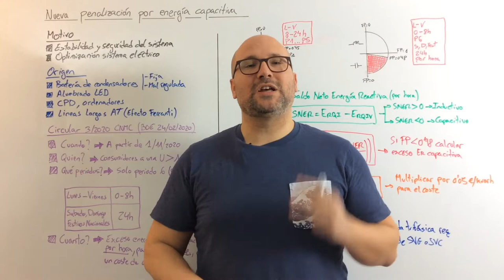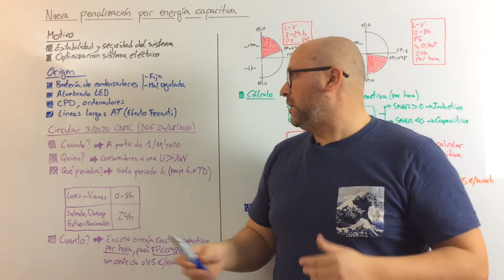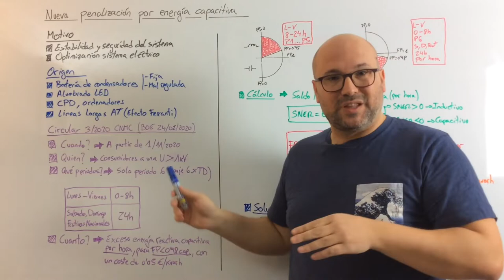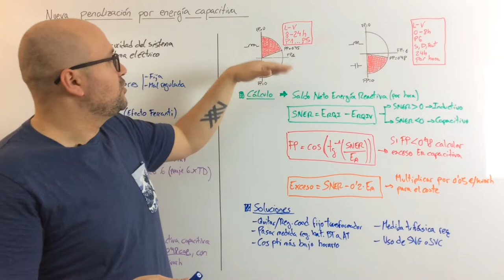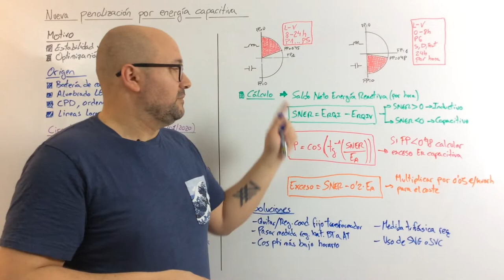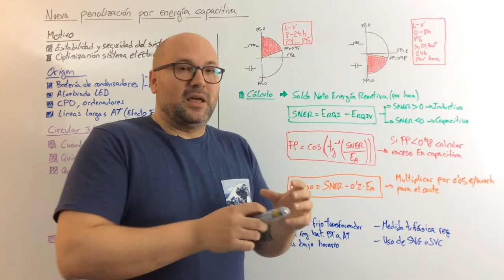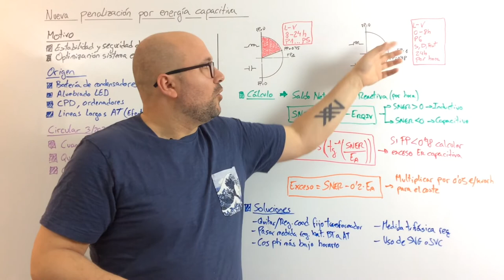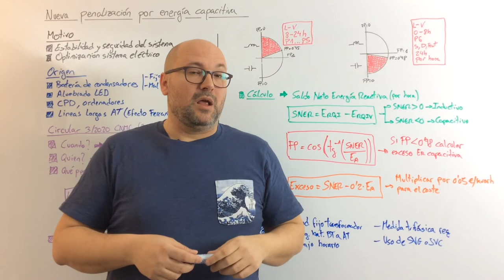💰 Nueva PENALIZACIÓN por energía CAPACITIVA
Veremos como es la nueva penalización por consumo de energía reactiva capacitiva en España

*** PREGUNTAS/COMENTARIOS ***

*** CONECTA ***